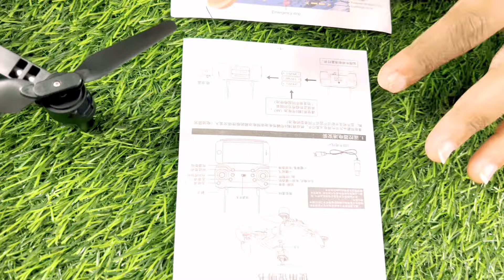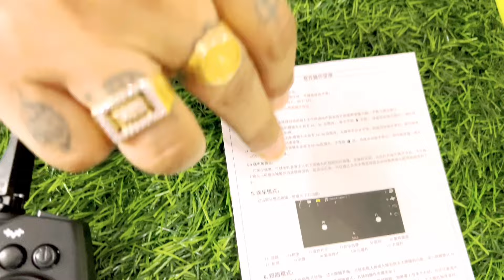E88 Drone, E99 Drone, P12 Pro Drone, Which Drone Is Best ?